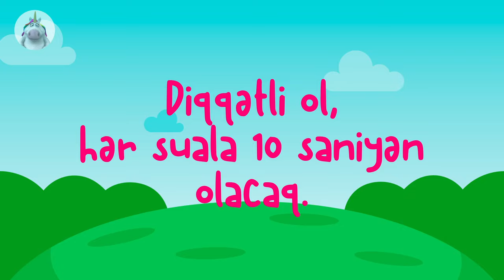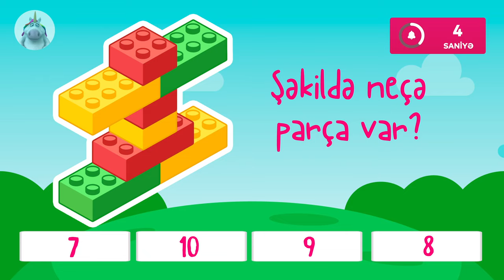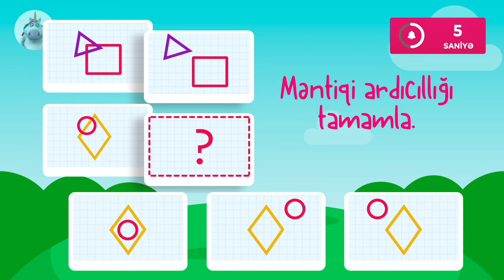MƏNTİQ SUALLARI #2 - Məktəbəqədər uşaqlar üçün (4-6 yaş)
Məktəbəqədər uşaqlarınızın (4-6 yaş) vaxtını həm əyləncəli keçirməyi, həm də öyrənməyi üçün suallar!

Yeni videoları qaçırmamaq üçün kanalı izləməyi unutmayın!

Daha çox öyrənmək və yeniliklərdən xəbərdar olmaq üçün kanalımızı buradan izləyə bilərsiniz.